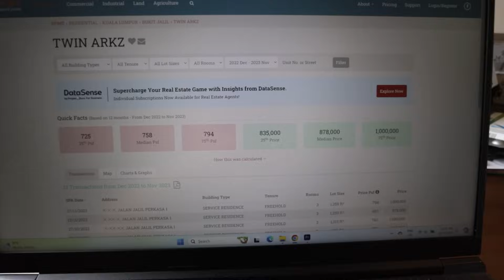ASKING SEAN #255 | AGING PARENTS BECAME A BURDEN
In this episode, I'm so inspired about what we will be achieving in the future which is to not be a burden for our family. That's the whole point of property investment. Not only we can be independent, there are high possibilities that we can support our future generation to achieve their goals.

As for the audience, I would suggest to move out of the house regardless of a new property or not. For the sake of peace of mind, focus, and privacy. Also I would strongly suggest to move away from the obsession of focusing on auction property as the cost of mistake can be too high.